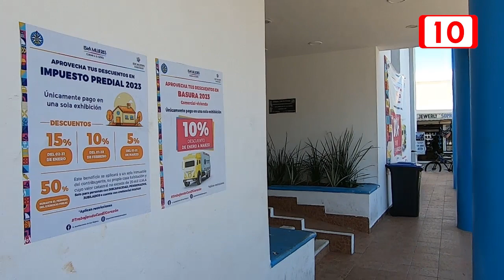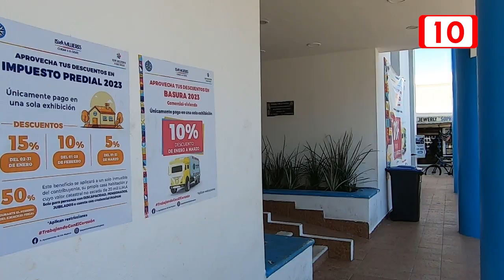Se realizará el Primer Cabildo de Mujeres en Isla Mujeres